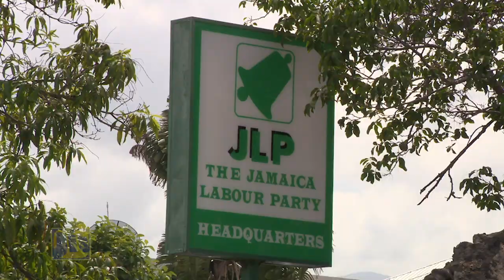Tribute to the late Hon Shahine Robinson from JLP HQ